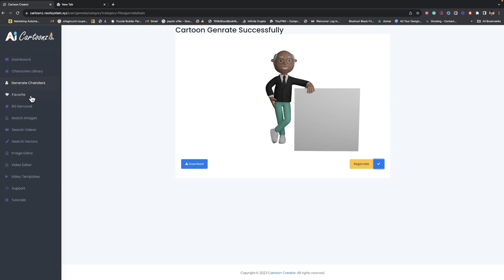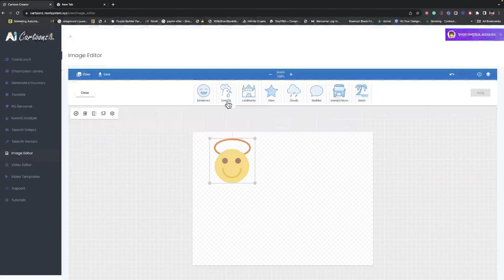Ai Cartoonz Review with EXC. $13K+ Bonus (Ai Cartoonz App by Venkatesh)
Ai Cartoonz Is World's First App Fully Powered by New Ai Technology to Create Unlimited Stunning Videos, Cartoons, Doodle Creators, and Animation Characters in Any Niche.

One of AI Cartoonz's primary features is its capacity to produce professional-grade 3D cartoon characters and videos with just a single keyword. The application utilizes a cloud-based platform and provides a number of expert features, such as an integrated video and picture editor and a "Image-To-Cartoon Converter" tool. With the help of these features, users can easily edit photos and videos on the platform while also turning photos into cartoon drawings.

This guarantees that users have access to a wide range of resources to realize their artistic visions.

Both professionals and those new to animation can use the program because of its user-friendly UI design. AI Cartoonz provides a flexible and potent platform to satisfy diverse creative needs, whether you're looking to produce animated content for personal projects or monetize your abilities by providing animated services to clients.